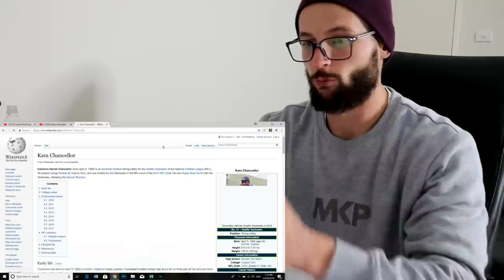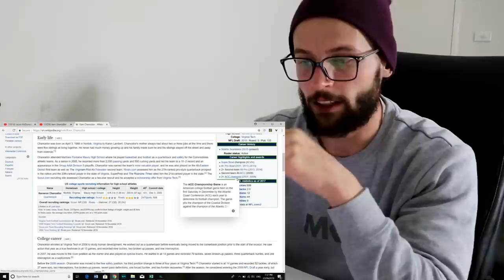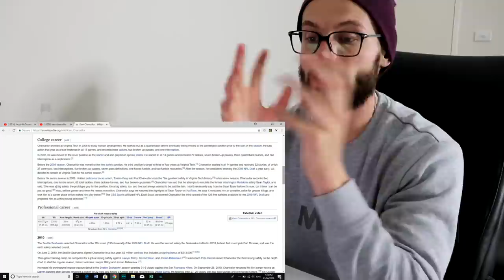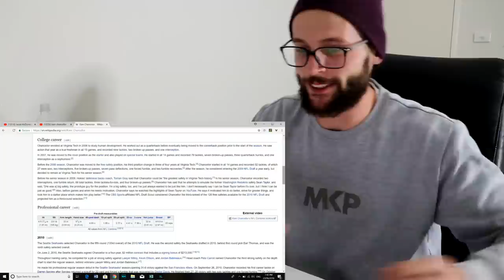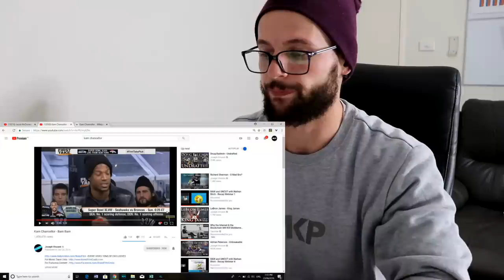Rugby Player Reacts to KAM CHANCELLOR "Bam Bam" NFL Highlights YouTube Video!